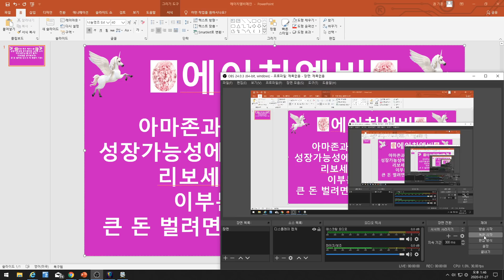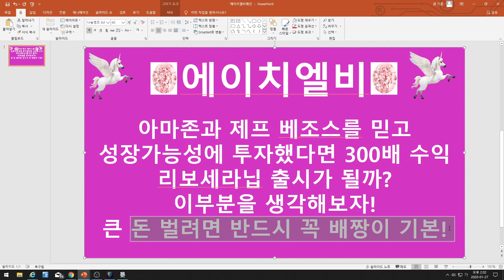[주식투자]에이치엘비(아마존과 제프 베조스를 믿고 성장가능성에 투자했다면 300배 수익/리보세라닙 출시가 될까? 이부분을 생각해보자!/큰 돈 벌려면 반드시 꼭 배짱이 기본!)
에이치엘비(아마존과 제프 베조스를 믿고 성장가능성에 투자했다면 300배 수익/리보세라닙 출시가 될까? 이부분을 생각해보자!/큰 돈 벌려면 반드시 꼭 배짱이 기본!)